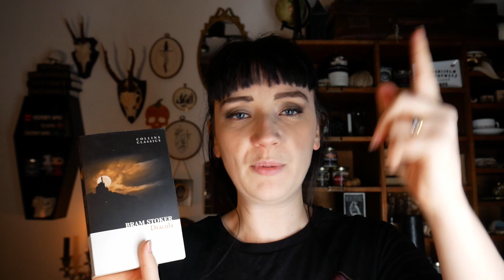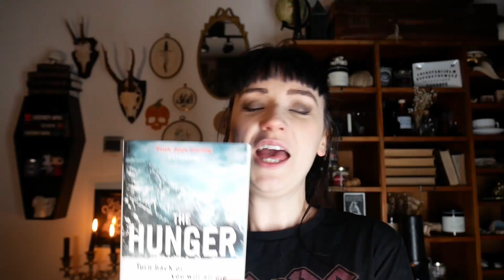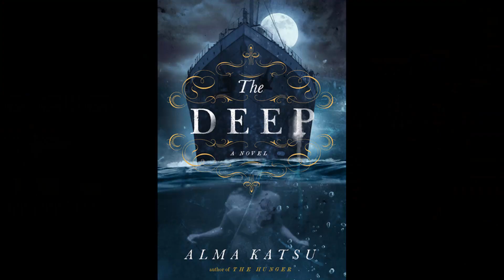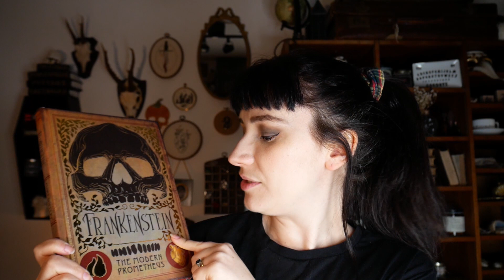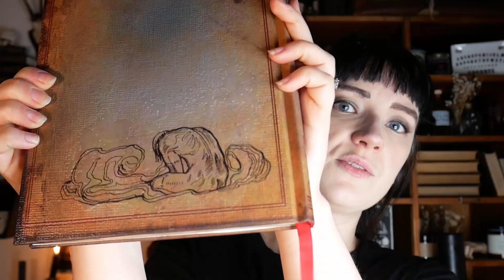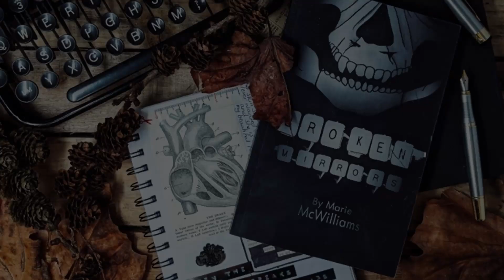My To Be Read List! TBR February & March 2020 | Booktube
Check out my upcoming reads and the books topping my TBR list. Let me know what reads are on the top of your own list in the comments below.

You can buy the books I mentioned here:
Dracula by Bram Stoker
Miscreations by various
The Boatman's Daughter by Andy Davidson
Frankenstein by Mary Shelley
The Hunger by Alma Katsu
The Deep by Alma Katsu

My special edition Frankenstein came from Ethereal Visions Publishing

You can get all the details for my gothichorrorreadalong on my Instagram below & check out my previous video

My Book: